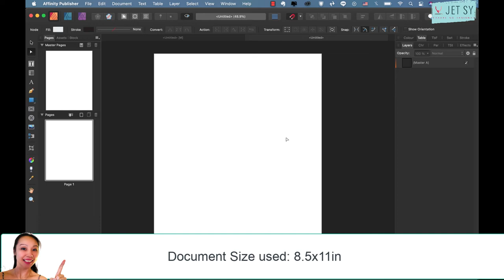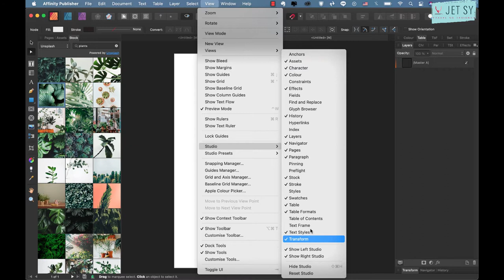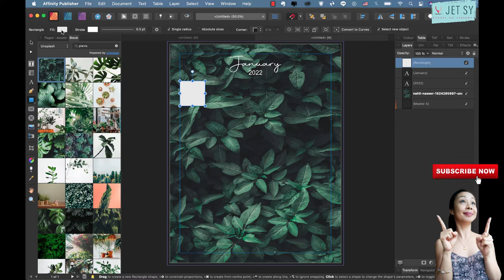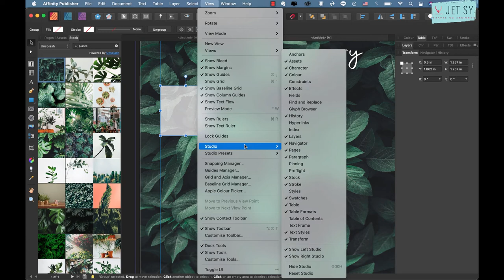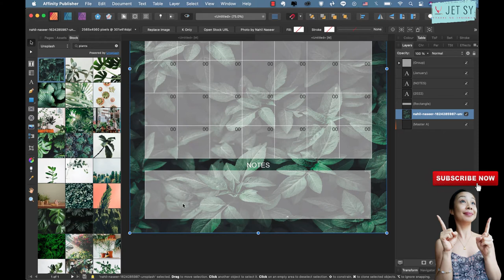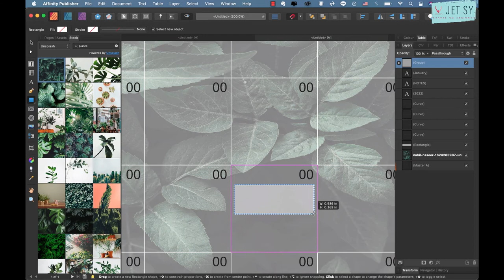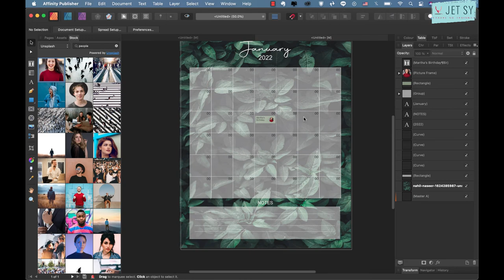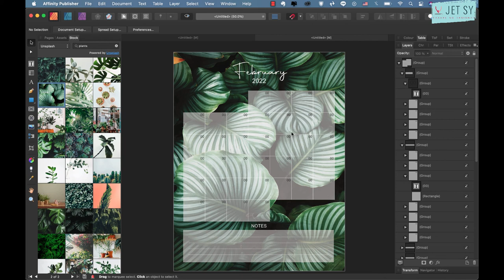Create MONTHLY CALENDARS in AFFINITY PUBLISHER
🔴 WHERE TO GET COOL GRAPHICS

🔴  New to AMAZON KDP LOW CONTENT BOOK PUBLISHING?
and learn:
- how to generate low content book ideas
- how to find out what people are searching and buying right now
- how to create your first cover and interior pages
- how to publish your first book step-by-step

🔴  Be a part of my PATREON COMMUNITY and get all loads of printables, digital products, planner & journal templates, lightroom presets, all printable arts that I've created here on Youtube and so much more.

🗣 Work with me: Too busy to design your own planner, journal, notebook, and other printables? ヅ

🗣 If you like to see more of my work, check out my profile on Fiverr

🛒  GIFT SHOPS & MERCH

🗣 Let's be friends!! ヅ